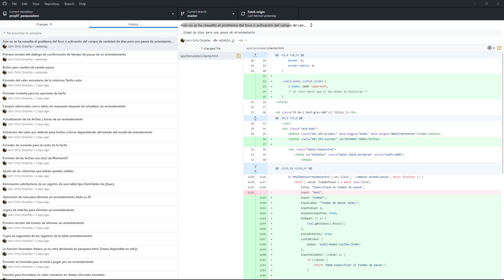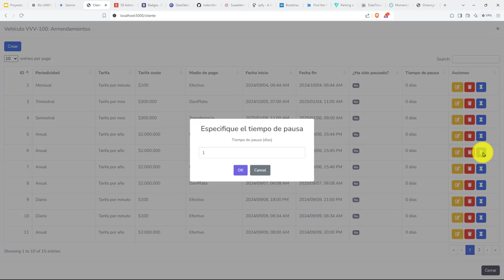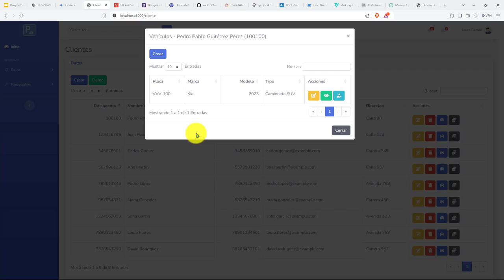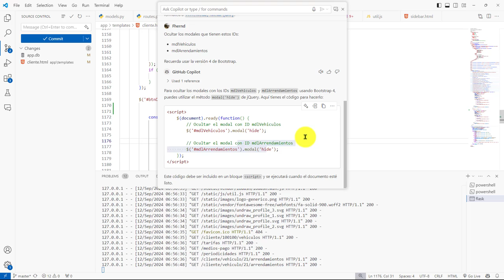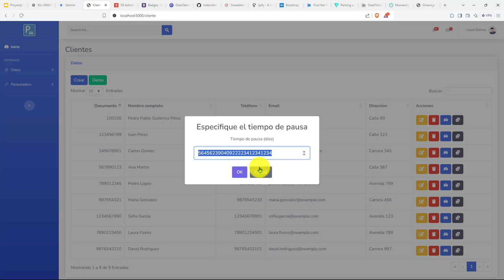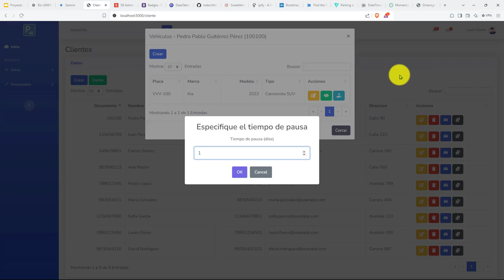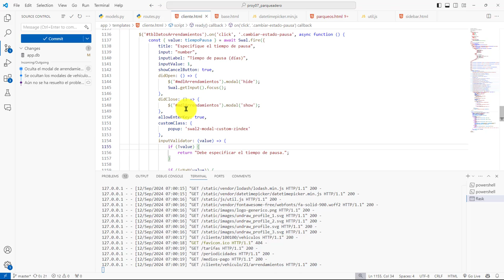456: ROYECTO 7 Fue Necesario Ocultar Modal Arrendamientos Mientras Se Captura Cantidad Días de Pausa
456: ROYECTO 7 Fue Necesario Ocultar el Modal de Arrendamientos Mientras Se Captura Cantidad de Días de Pausa.